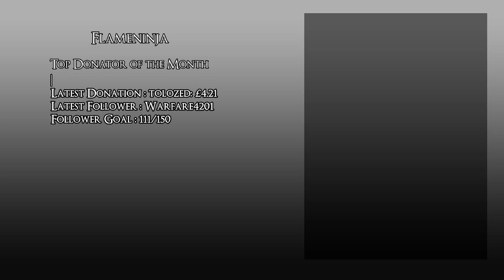Pal World : A Pal's World Stream Vod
In today's stream I show off my world in Palworld as I much like a lot of others have gotten swept up in the Pal's catching survival game.